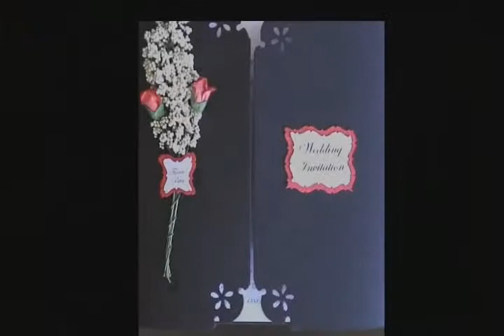Peter and Fiona's Wedding - Part 1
Early Years, The Cast and Peter getting ready.